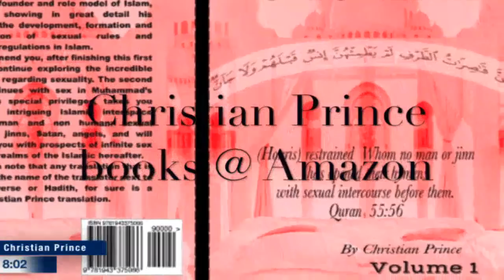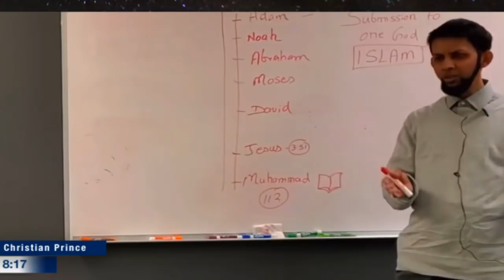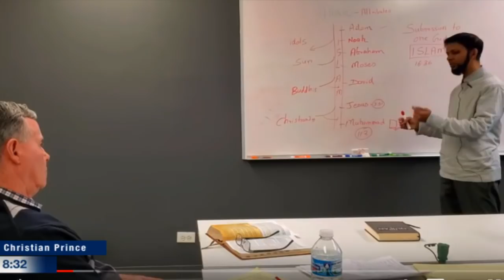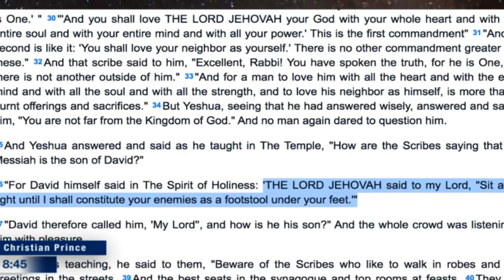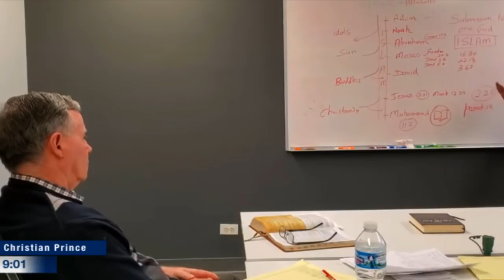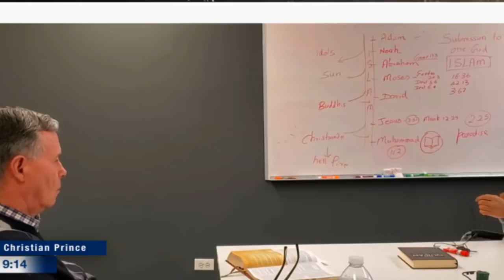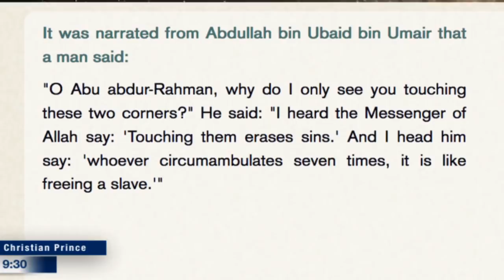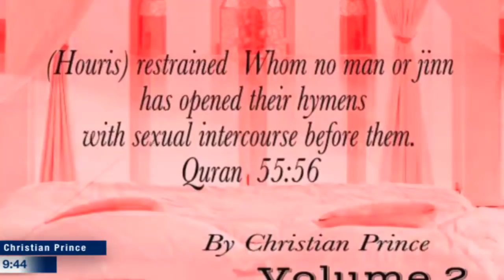Exposing lies of Sabeel Ahmed Debate got a little hot – Missionary said We hit the wall and left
Try to not to laugh at the lies of Sabeel Ahmed

This is a repost from the March 29, 2020 broadcast on the Christian Prince YouTube Channel -

Twitter.com/Christistheone1